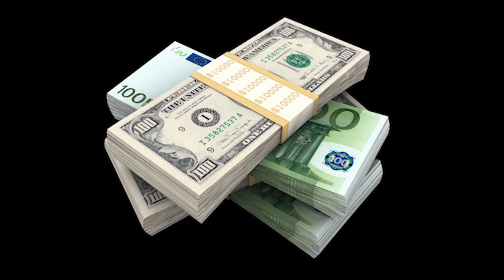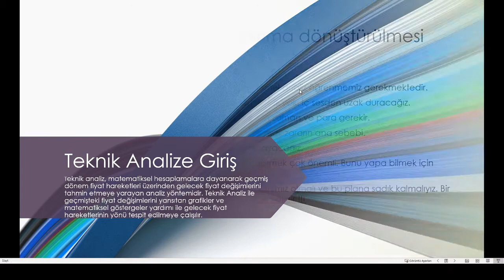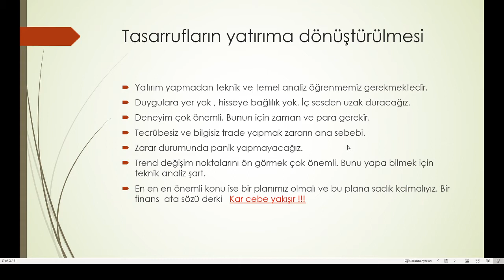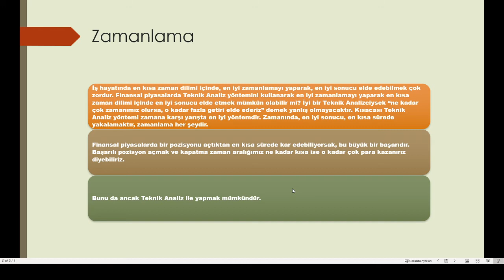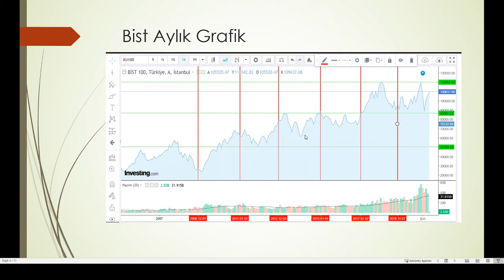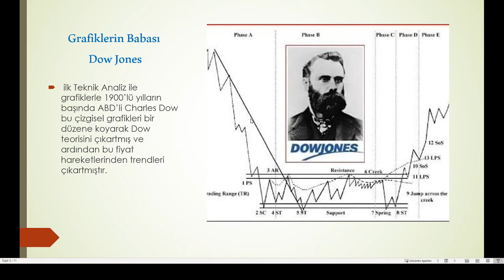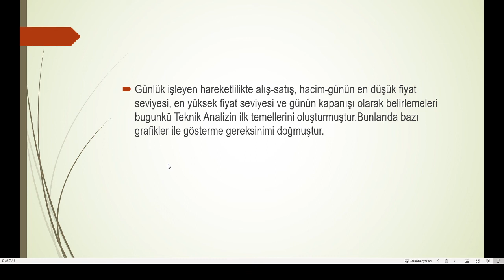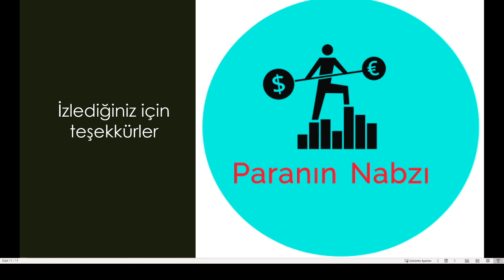Teknik Analiz Eğitimi 1.Video Teknik Analize Giriş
Merhaba Sevgili yatırımcılar sizlere 10 videoluk teknik analiz eğitimi hazırladık.Bu birinci video teknik analizin önemini anlatmakta diğer videolarda teknik analizde kullandığımız yöntemler ve detayları anlatılacaktır.

Zaman dünyada ki en değerli varlıktır.Sizler için zaman ve emek harcayarak hazırlamış olduğumuz bu eğitimlere motivasyon kaynağımız sizin beğeni ve yorumlarınızdır .Marifet iltifata tabidir.

Yasal Uyarı: Bu video da anlatılanlar kesinlikle yatırım tavsiyesi değildir.